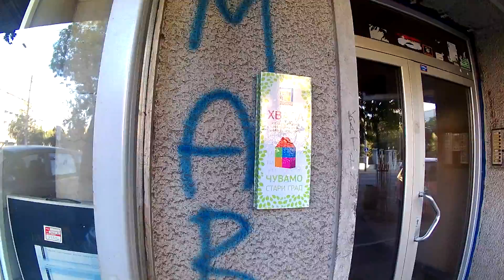Сербия Белград вечер Serbia Belgrade evening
Белград вечером